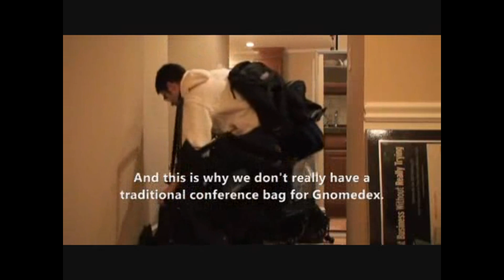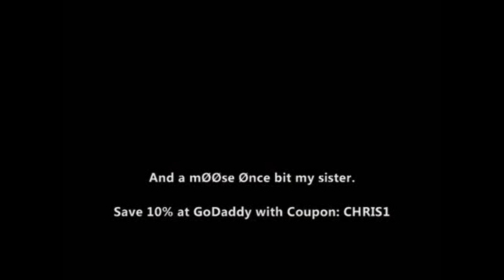How to Break Your Addiction to Conferences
/ - I attend far too many conferences in the average year. Here's proof. Moreover, this is the reason why we don't bother with fancy backpacks for my own conference @